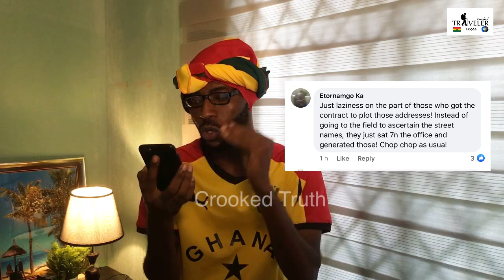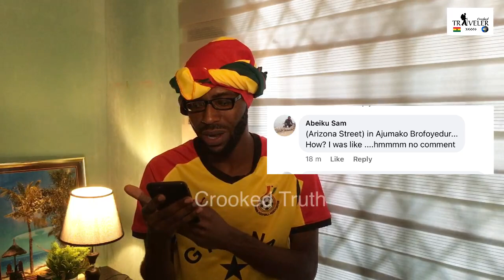Ghana Vice President Dr Bawumiah & the Digital Addressing conundrum | Ghana post🤦🏾‍♂️💔🇬🇭